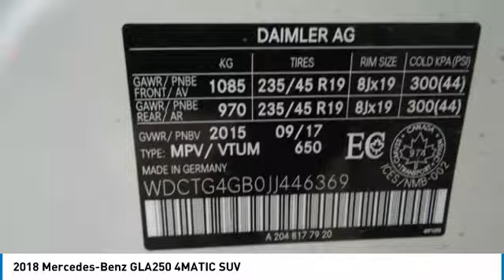2018 Mercedes-Benz GLA250 Brampton ON 18MB1521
2018 Mercedes-Benz GLA250 4MATIC SUV

Mercedes-Benz Brampton
10 Coachworks Crescent